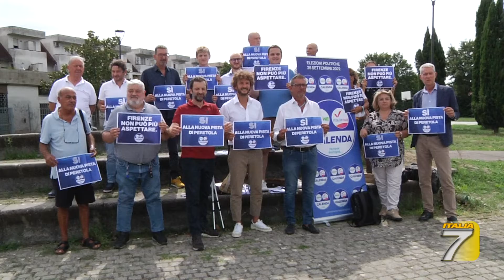S.Piero a Quaracchi, Sit-in del terzo polo con i sorvolati abitanti di Peretola Brozzi e Quaracchi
S.Piero a Quaracchi, Sit-in del terzo polo con i sorvolati, abitanti di Peretola Brozzi e Quaracchi che da anni subiscono l'inquinamento acustico
di Giorgio Giuliano